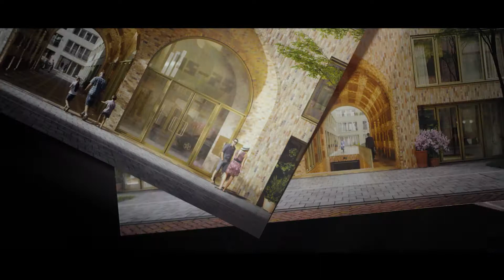De Verbinding Spaarndammerhart